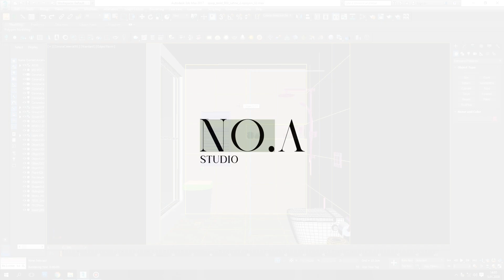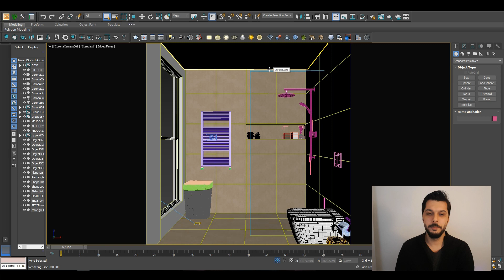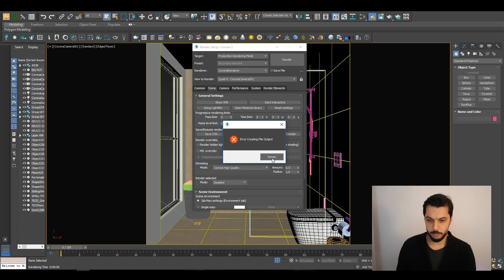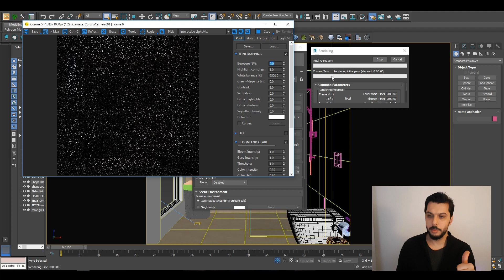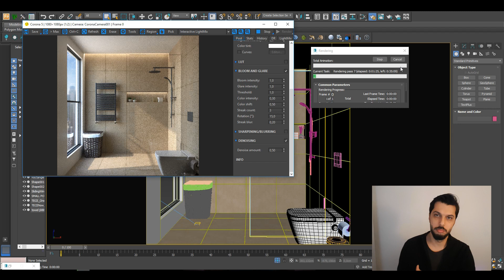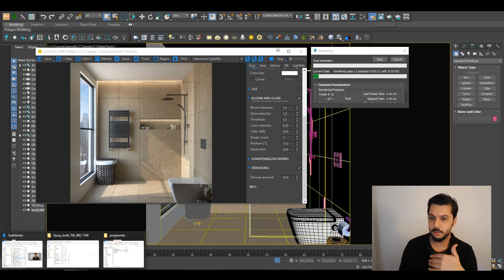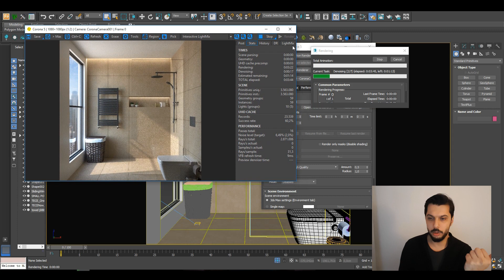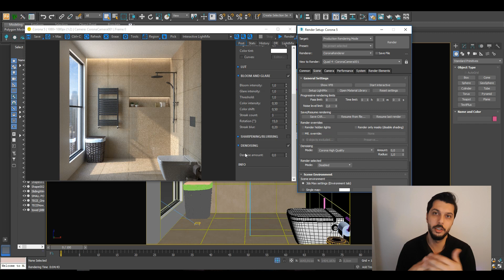3dsmax Corona Renderer- En Çok Sorulan Sorular (Render Pass ve Denoising)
Corona Renderer'ı deneyim Öğrenci iseniz Çok Ugun fiyata geliyor. :)

Bir yılı aşkın süredir videolar yayınlıyorum bu süreçte en çok sorulan bir kaç soruya değinmek istedim. Render pass sayısı kaç olursa render iyi çıkar? Render kaç saat sürmeli? Noise problemi nasıl çözülür? gibi soruların cevaplarını vermeye çalıştım.

Takip ve destekleriniz için teşekkür ederim.